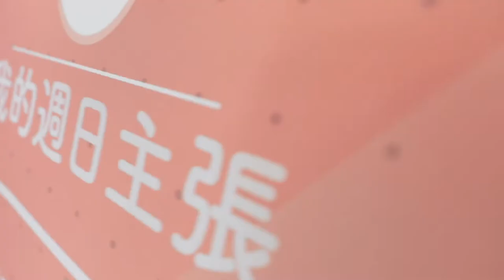我的週日主張-11/11精彩花絮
我的週日主張-11/11飆汗享
體驗中心搖身一變社群空間
營養師專業分享減重必備觀念，如何吃得健康
全場跟著教練動起來！展現活力飆汗享瘦！
相約週日早上，一起成為更好的自己吧！